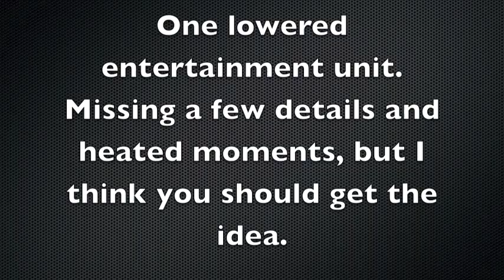2012 cut down cabinet.m4v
Here is what you can do with your out of date entertainment unit. This was 1200mm high and designed to hold a traditional tv.